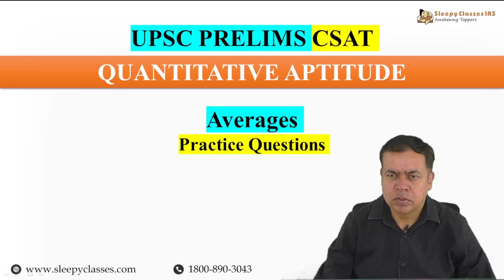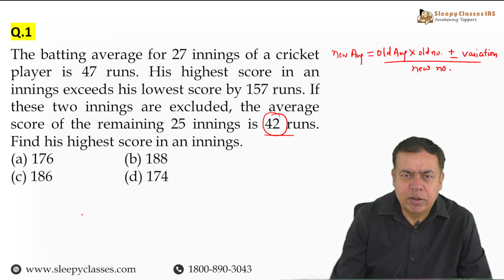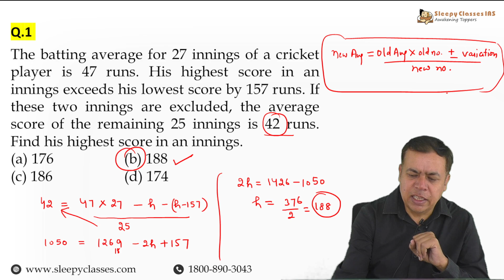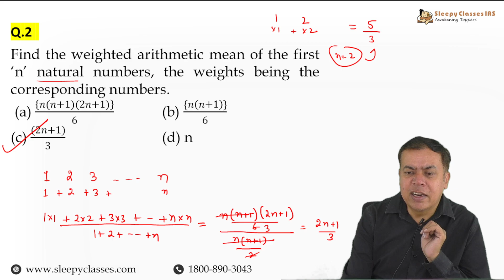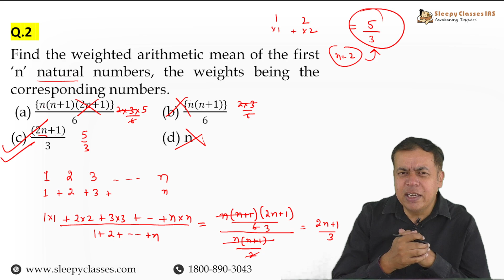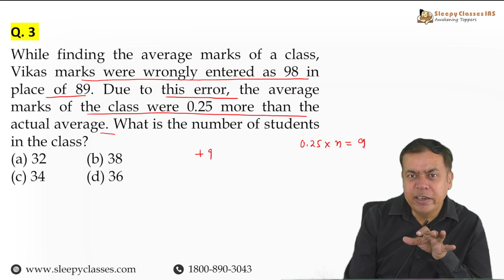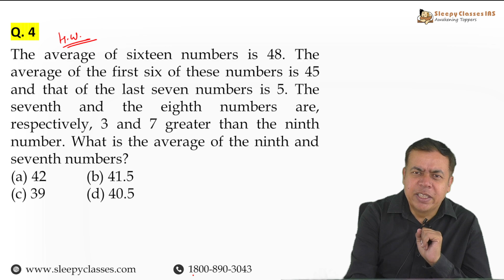Practice Questions on Averages - UPSC Prelims CSAT 2025 | Master Averages for CSAT Success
CSAT Prelims MCQs | CSAT Tough Questions | CSAT Answer Key | Average | PYQs | Practice Questions

🎯 Free CSAT Video Series by Sleepy Classes is here to make all your doubts for UPSC Prelims CSAT 2025 disappear! Watch every video to know the basics, simple tips and tricks to get ahead in your preparation for CSAT.